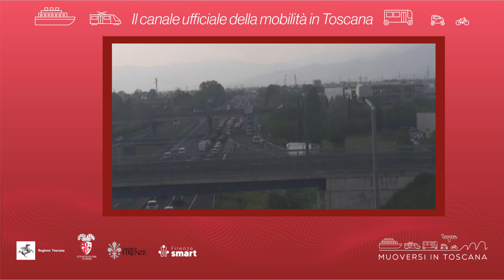Muoversi in Toscana - Edizione delle 18 dell'8 marzo 2022